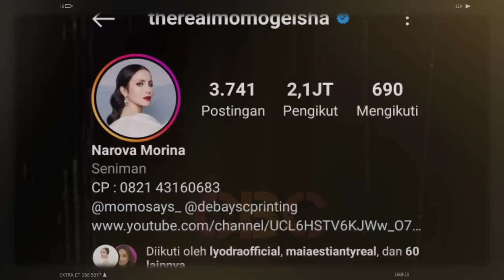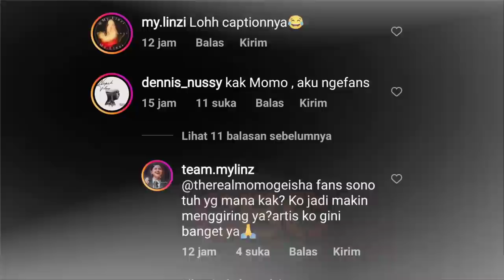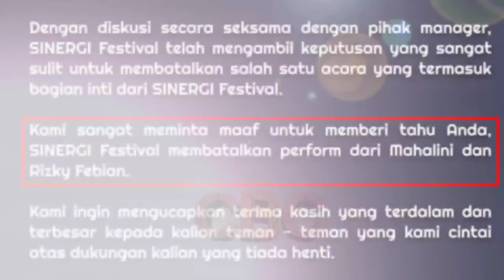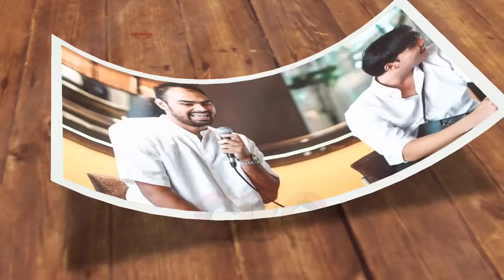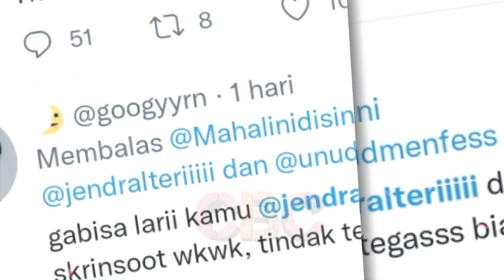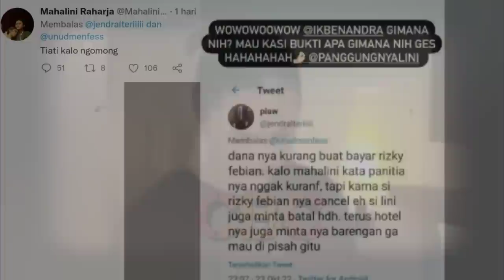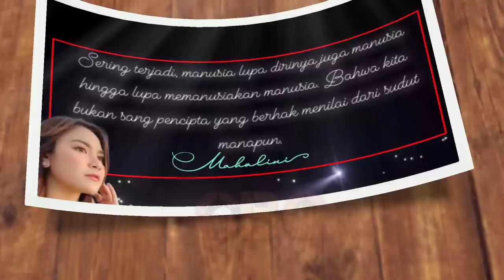Kasihan, fitnahan Mahalini dan Rizky Febian di Bali Kian Menjadi, Padahal Konser Telah Usai 🥺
Sangat disayangkan, fitnahan yang dialamatkan pada @RizkyFebianOfficial dan @mahaliniraharjaofc pasca cancel-nya konser di SINERGI FEST Pantai Pandawa Bali, Minggu (23/10/2022) akhir pekan lalu, masih beragam tuduhan tanpa melihat kejadian sebenarnya.

✓ Video Istimewa
✓ Support Karir & Asmara; Rizky Febian, Mahalini Raharja, @PutriDelinaProductions @RizwanFadilah @NathalieHolscher @OFFICIALSLMEDIA @SPROSULEPRODUCTIONS